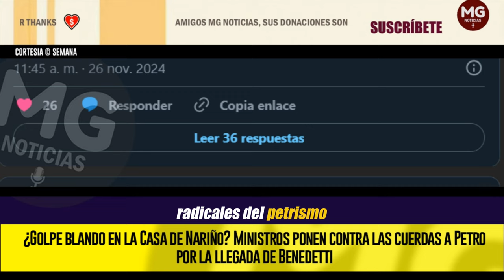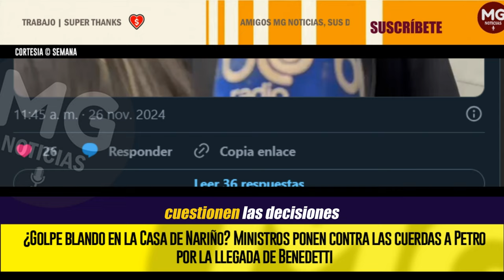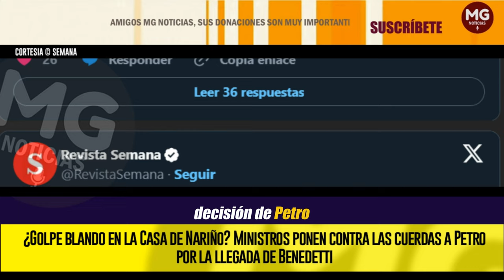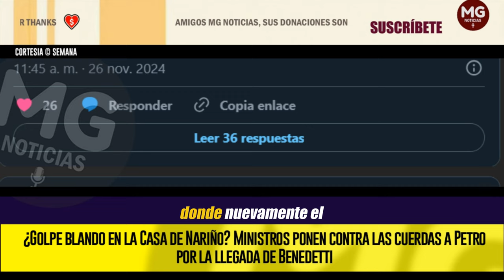¿GOLPE BLANDO EN LA CASA DE NARIÑO? 🚨 ¿SE SEGUIRÁ DIVIDIENDO EL PETRISMO?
Aunque Benedetti será un curtido asesor en temas políticos, no se puede desconocer que llega con varios cuestionamientos que podrían afectar directamente al progresismo de cara a las elecciones de 2026 donde nuevamente el Pacto Histórico enarbolará las banderas de un cambio para obtener, en primera medida, el respaldo ciudadano en los comicios donde se elegirá al nuevo Congreso de la República. Esa cita en las urnas será en marzo de 2026 y en mayo los colombianos podrán acudir para votar por su candidato de preferencia en la primera vuelta presidencial. ¿Se seguirá dividiendo el petrismo?
SEMANA